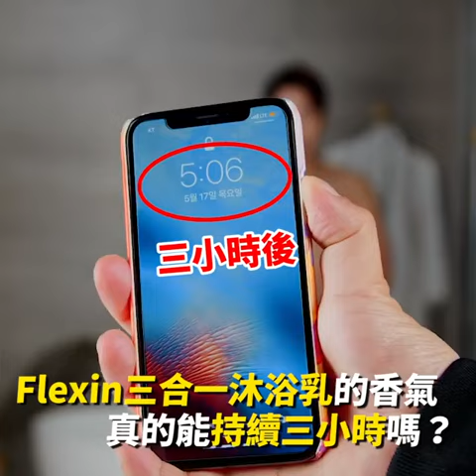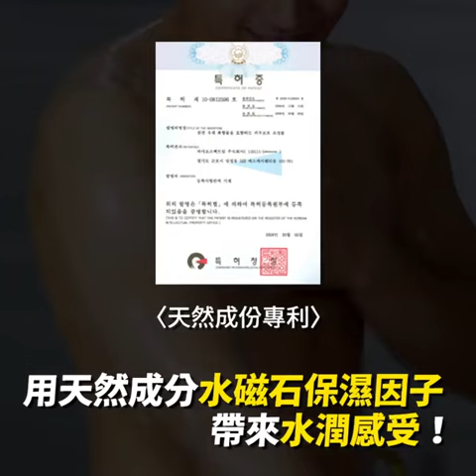FLEXIN 男性三合一洗髮沐浴乳 屬於男性的香味